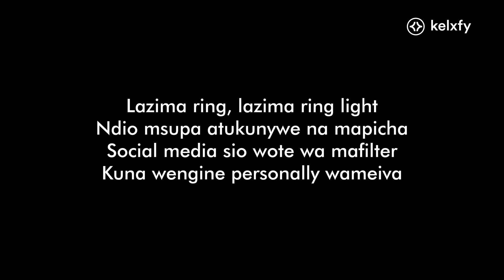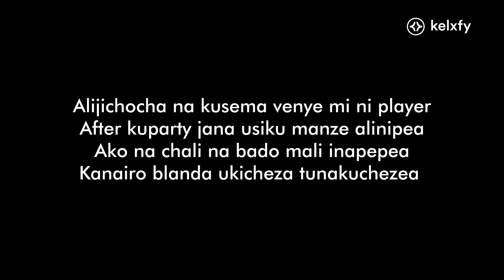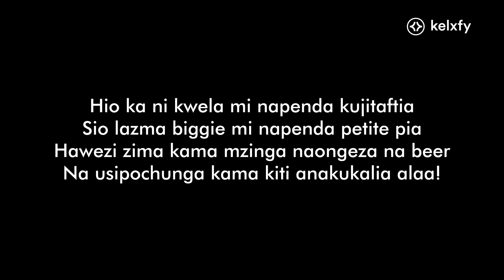Sean MMG ft YBW Smith - Nakudai Lyrics